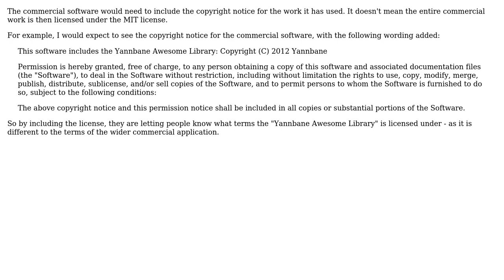Software Engineering: What exactly does the condition in the MIT license imply?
With thanks & praise to God, and with thanks to the many people who have made this project possible! You are responsible for your own actions.